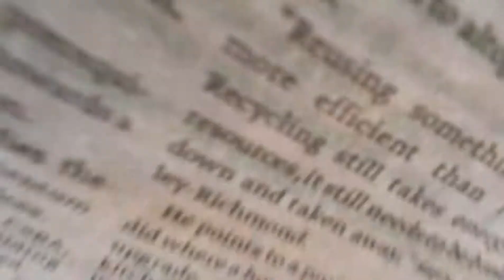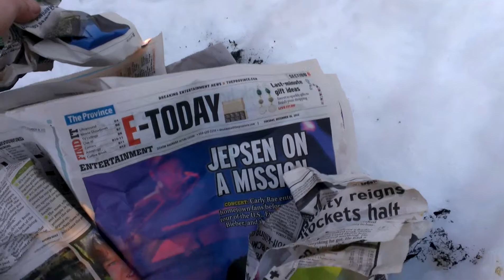Propane bomb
Up camping decided I didn't like the propane bottle... So what else do you do but blow it up? Or shoot it